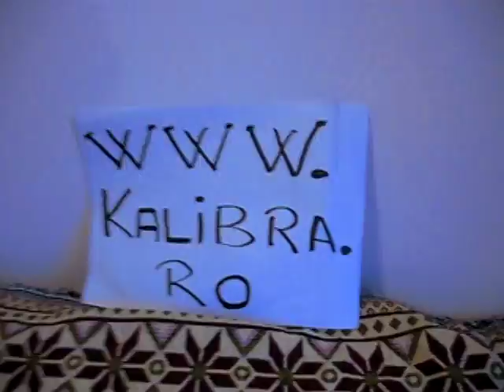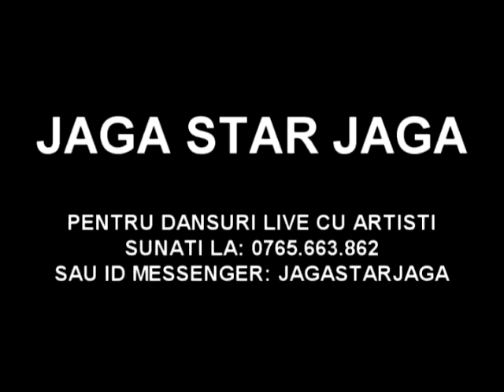Parodie videoclip JAGA JAGA